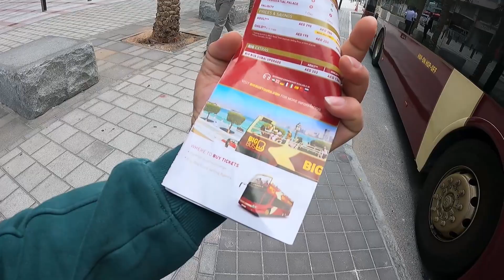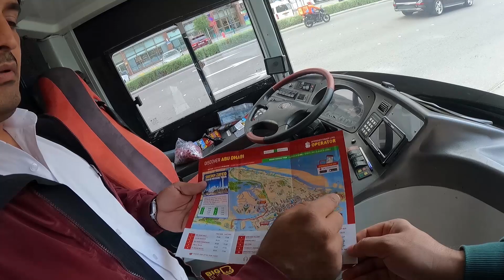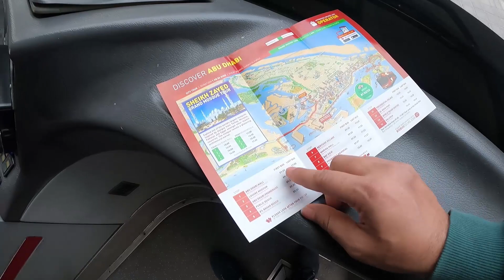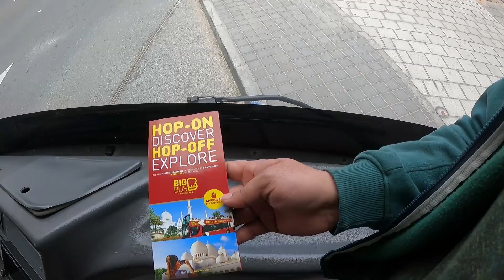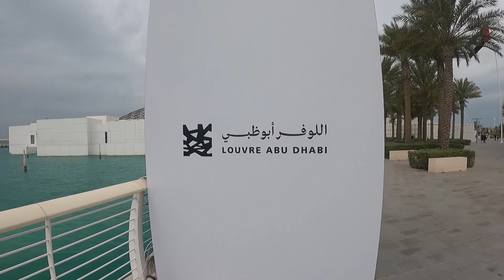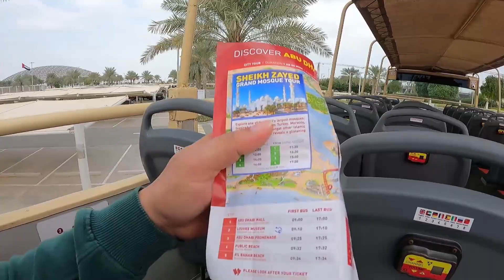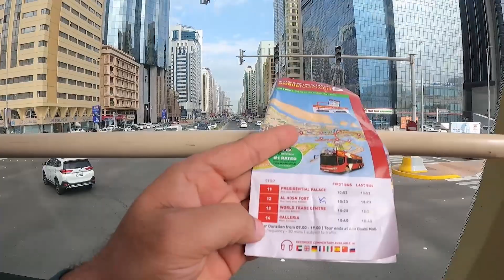Abu Dhabi City Tour By Bus Only 5000 Inr. (20 मिनट में पूरा अबू धाबी देखे) || Part-3 || Hindi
Hello Guys,

I am sharing with you in this video playlist my trip INDIA TO Oman, Abu Dhabi, Jordon, Israel and Egypt. Journey by Flight From Day-18 Jan to 27 Feb.

I hope you love this video & playlist, I am sure these all videos will help you to get valuable information and by my own experience.

अपनी पहली यात्रा किस देश से शुरू करना चाहिए ?

Thanks For Visiting Pro Traveler